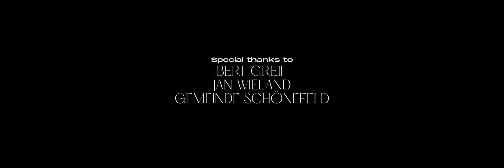TUYS - Muddy Beach (Official Video)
Director: Yann Gengler
Production: Tun Biever
Camera: Rares Matei
Art Direction & Edit / Post: Shade Cumini
Production Assistant & Catering: Jad Zammarieh
Camera Assistance: Lara Elgas & Jeff Mandres
Make-up / Styling: Cecilia Vieira
Set Construction & logistics: Sam Tritz & Tom Zuang
PA & Sound: Jan Wieland
Band & Conceptual Photography: Pit Reding

Song produced by: Jan Kerscher
Song mastered by: Tom Gatti

The Muddy Beachlers & Buddy Peachlers:
Ruby Frances Jones
Léa Weber
Saeed Hani
William Cardoso
Jihun Choi
Ariel Hayoun
Shirley Rater
Sam Tritz
Tun Biever
Tom Zuang
Yann Gengler
June Aoun
Eric Bastide
James Bessenbach
Ric Sander Bohmann
Joy Clees
Theresa Marie Collmann
Beatrice Costa
Shade Cumini
Lara Elgas
Erwan Entringer
Line Faber
Matt Goldsmith
Lisa Hoffmann
Melanie Jones
James Loesche
Jeff Mandres
Rares Matei
Nikole McDuffie
Francesco Ingenito
Malea Noll
Alina Noll
Cecilia Said Vieira
Yannick Schröger
Jenna Sintic
Sophie Pastore
Isabella Tarditi
Mila Thoma
Carla Treinen
Lisa Turci
Matthildur Valfells

Lyrics:

Welcome to Muddy Beach
Welcome to the place to be
Everyone gets to see
What they wanna see

Oh hey how come it’s that face of you again
Hello old friend, I’d love to play that game again

And I wonder if one may call this paradise
If my friends all feel the same

(Might consider breaking my phone
Next time I like what I see
Waking alone
Over who I wanna be
Ah!
Who can I call
To be one of ya?
Something you don’t need to be
You don’t have to feel like you’re br
aking my desire)

bion idc bt lmk if you go asap 10 i’ll go w/u